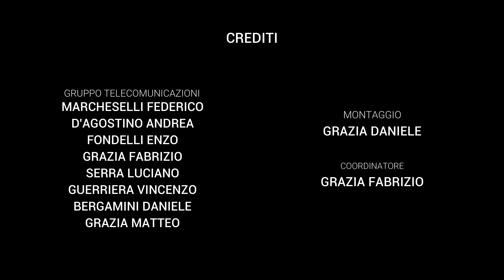Uno sguardo dal cielo San Giovanni in Persiceto | Volontari Protezione Civile Persiceto (4K)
Uno sguardo dal cielo di San Giovanni in Persiceto 2018.
Realizzato dal Gruppo Telecomunicazioni dei Volontari di Protezione Civile Persiceto
Autorizzazione per operazioni specializzate critiche ENAC APR N.10491